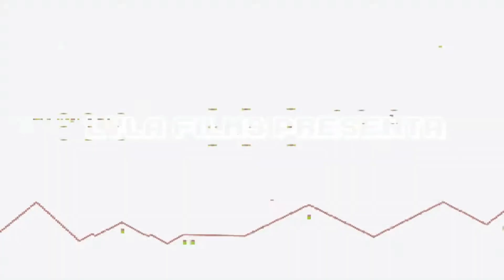BUG XP ROTÍSIMO 🎮🎤 10 NIVELES SUPER FACIL y RAPIDO EN FORTNITE Capitulo 4 Temporada 4 BUG de XP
▬▬▬▬▬▬▬▬▬▬▬ஜ۩۞۩ஜ▬▬▬▬▬▬▬▬▬▬▬▬▬▬
              ▓▓▓▒▒▒░░░ CHECA ESTO ░░░▒▒▒▓▓▓
▬▬▬▬▬▬▬▬▬▬▬ஜ۩۞۩ஜ▬▬▬▬▬▬▬▬▬▬▬▬▬▬

▬▬▬▬▬▬▬▬▬▬▬ஜ۩۞۩ஜ▬▬▬▬▬▬▬▬▬▬▬▬▬▬
  ▓▓▓▒▒▒░░░ TU PUEDES APOYAR AL CANAL ░░░▒▒▒▓▓▓
▬▬▬▬▬▬▬▬▬▬▬ஜ۩۞۩ஜ▬▬▬▬▬▬▬▬▬▬▬▬▬▬

▬▬▬▬▬▬▬▬▬▬▬ஜ۩۞۩ஜ▬▬▬▬▬▬▬▬▬▬▬▬▬▬
               ▓▓▓▒▒▒░░░ DONATIVOS ░░░▒▒▒▓▓▓
▬▬▬▬▬▬▬▬▬▬▬ஜ۩۞۩ஜ▬▬▬▬▬▬▬▬▬▬▬▬▬▬

▬▬▬▬▬▬▬▬▬▬▬ஜ۩۞۩ஜ▬▬▬▬▬▬▬▬▬▬▬▬▬▬

Te mostramos unos bugs para conseguir XP y así subir de nivel mas rápido en esta temporada 3 que los demás en Fortnite, ademas una vez hechos los métodos puedes reiniciar el juego, entrar otra vez a la isla y volver a conseguir mas XP.

CÓDIGO DE LA ISLA: 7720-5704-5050v4

🎮🎮🎮🎮 CANALES SECUNDARIOS 🎮🎮🎮🎮